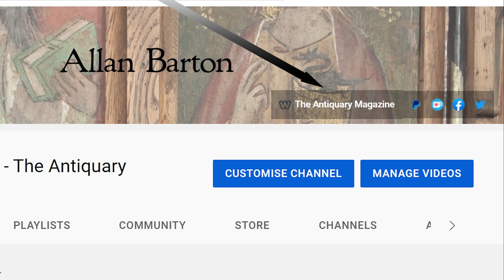Where does the King go to after the coronation? Inside St Edward's Chapel.